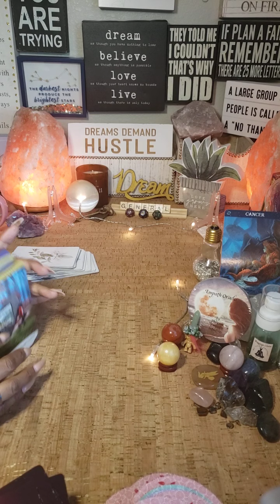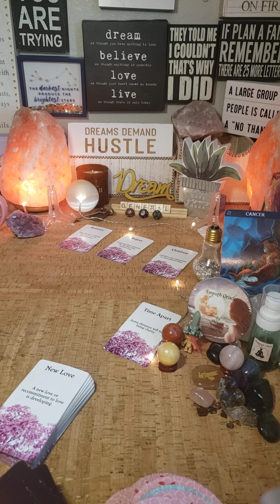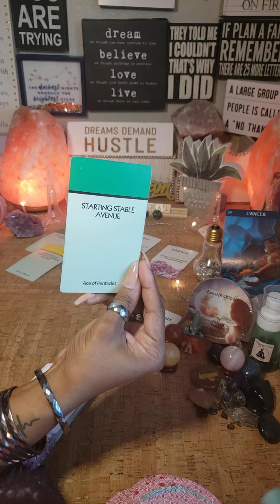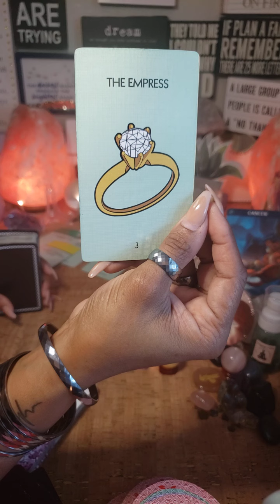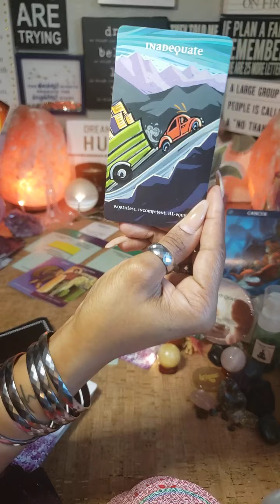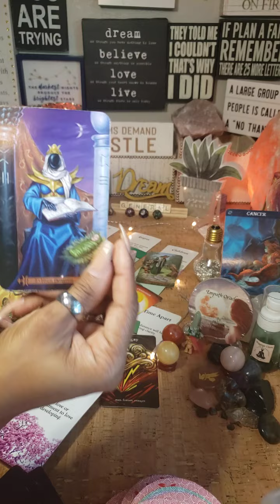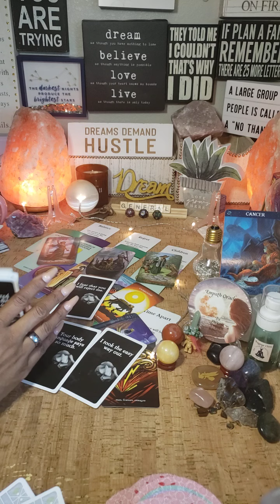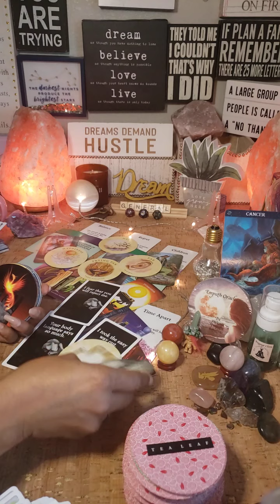🔮CANCER ♋ "GIVING TO MUCH, REGRET, CHILDREN & EASY WAY OUT" cancertarot tarotreading tarot